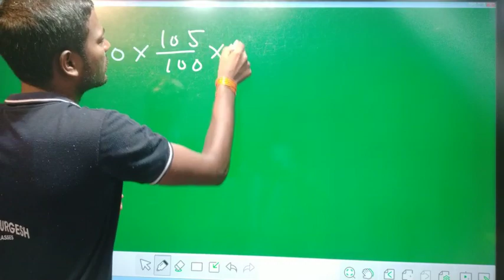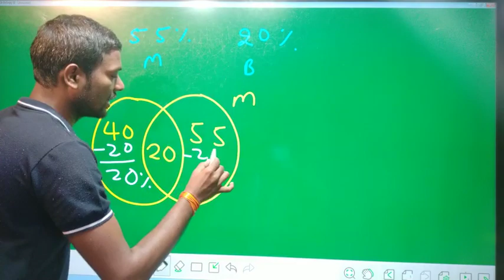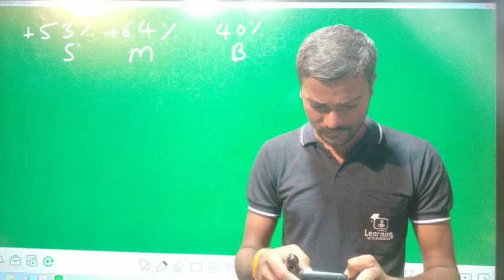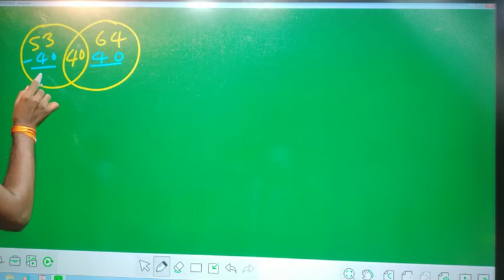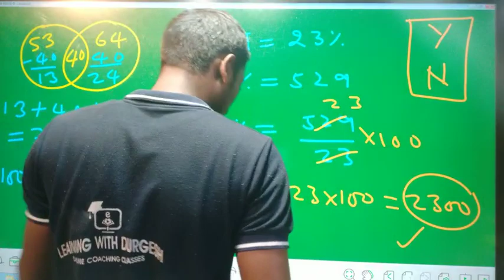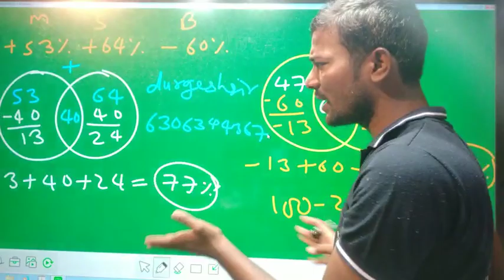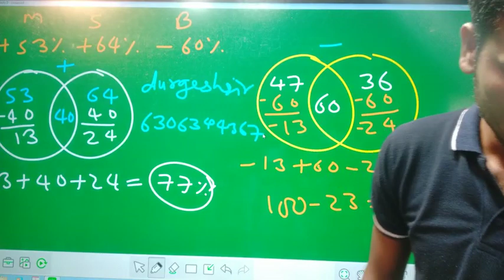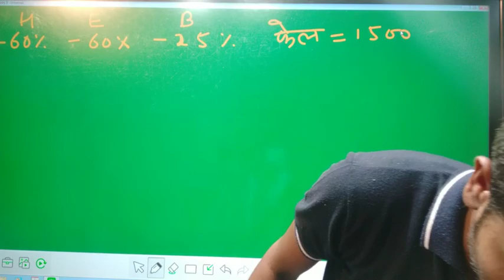SUPETET & UPTET प्रतिशत भाग 11 MATH PERCENTAGE PART 11 शिक्षक भर्ती